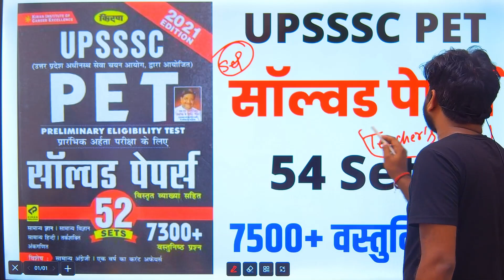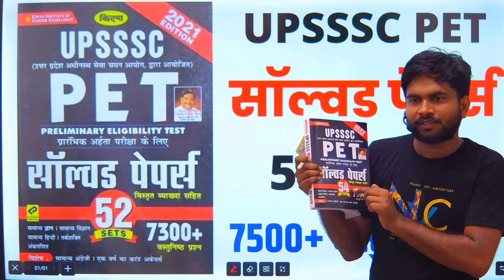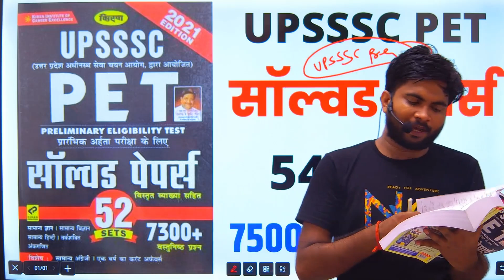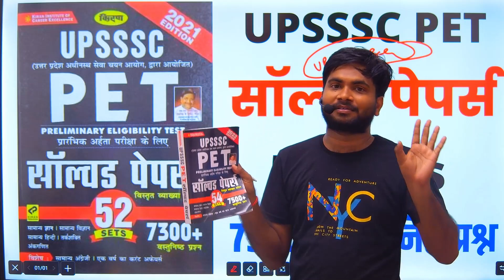UPSSSC PET Solved Previous Year Paper For PET Exam Special // Best Book For upsssc pet exam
UPSSSC PET Latest Solved Papers
UPSSSC PET Practice Work Book